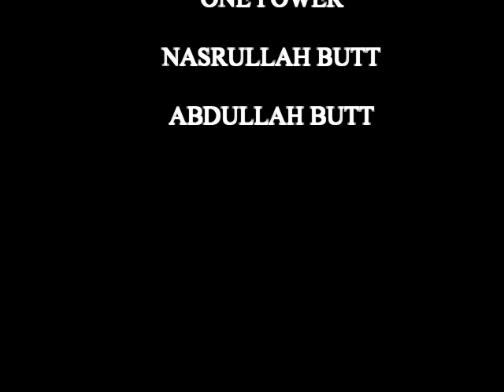Kenji Midori Shinkyokushin Fights Tecniques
Daska Shinkyokushin Power